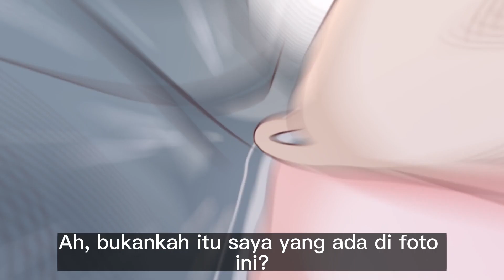Cintai Aku Secara Eksklusif S2EP18/《重生相逢：给你我的独家宠溺》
Dilahirkan kembali pada usia tujuh belas tahun, Yun Xiangxiang bersumpah bahwa dia tidak akan pernah diintimidasi lagi. Dia memukuli bajingan dan membuat lamaran profil tinggi untuk menikah, tetapi dipaksa untuk menerima seorang pria dengan masalah kaki. Yun Xiangxiang diejek dan diejek oleh orang lain. Tetapi ketika seorang pria memegangnya di tangannya, jika orang lain mempermalukannya, dia akan membalasnya sepuluh kali lipat, jika orang lain menggertaknya, dia akan membayarnya kembali seratus kali lipat. Suatu hari, Yun Xiangxiang terkejut: "Bisakah kamu berjalan?" Pria itu tampak tidak bersalah: "Saya tidak pernah mengatakan saya tidak bisa berjalan."